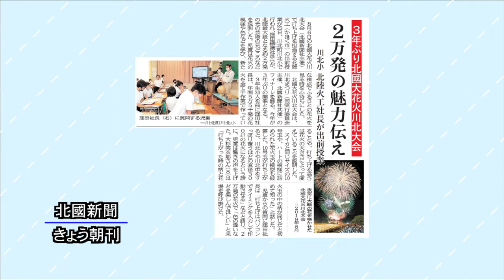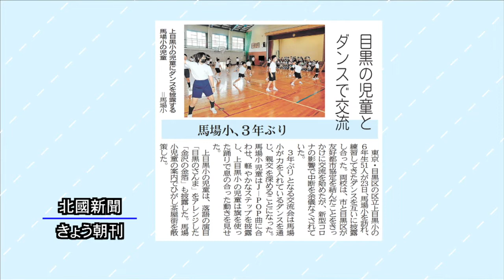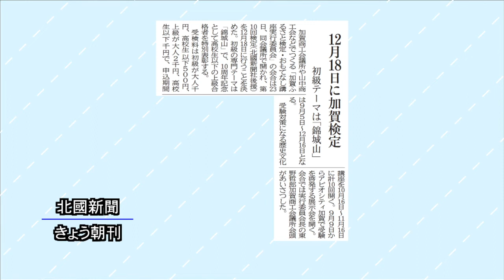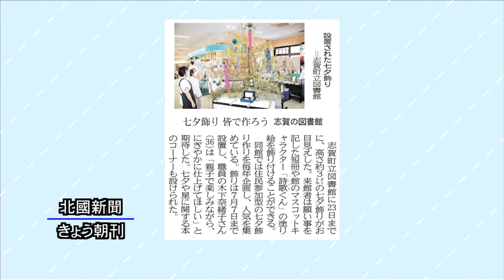北國新聞ニュース（昼）2022年6月24日放送